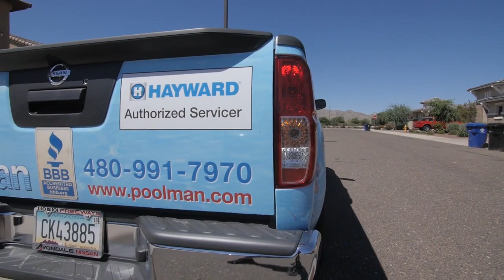Swimming Pool Equipment & Supplies in Phoenix AZ, details at YellowPages.com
Poolman
 Swimming Pool Equipment & Supplies
 3242 S Central Ave, Phoenix,  AZ, 85040